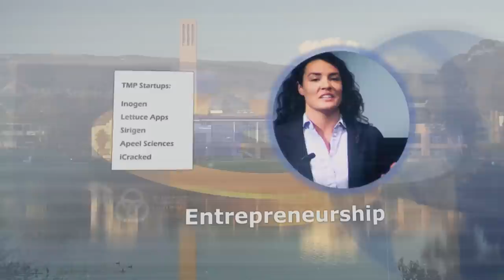Jason Nazar Former Co-founder and CEO Docstoc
Jason Nazar is an active tech entrepreneur and investor,. He was the co-founder and CEO of Docstoc which hosts a wide selection of professional documents and resources to serve small business. Docstoc has over 50 million registered users. Series: "Technology Management Program" [8/2015] [Business] [Show ID: 29752]